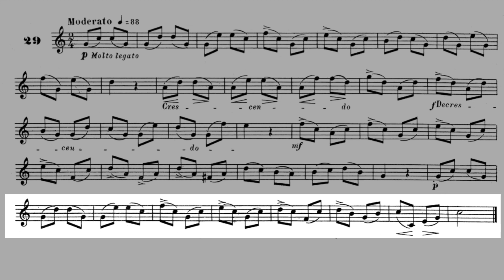Maxime-Alphonse I nº 29 Moderato. Horn solo